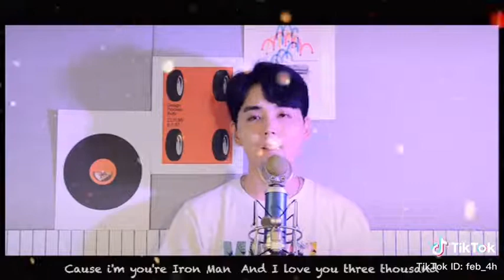Who like The Boy